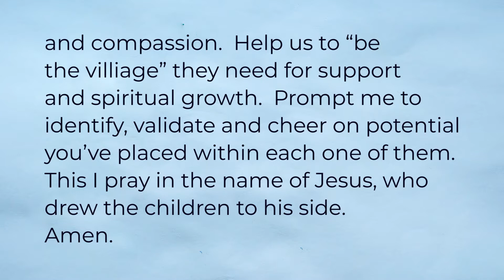August 30th, 2020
Sermon Title: "5:1"
Scripture Passage: Luke 9:46-48, The Message
Sermon Description: We often concern ourselves with child to adult ratios. But what if we looked at it the other way around? Instead of seeing how many kids one adult can effectively reach and accommodate, what would it be like if we sought to find a group of trusted adults to reach and connect with every student? Might this be what Jesus had in mind when he told his disciples to welcome the child in their midst?